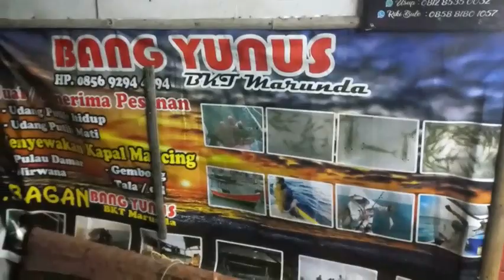NEKAT MANCING DIBAGAN MARUNDA MUSIM BARATAN BAGIAN KE 3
video lanjutan Nekat Mancing Dibagan Marunda Musim Baratan